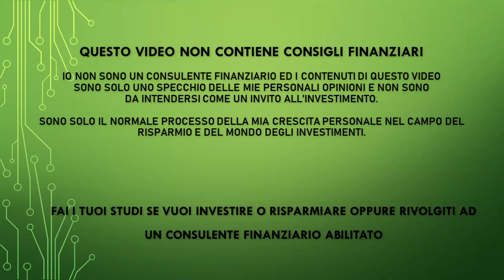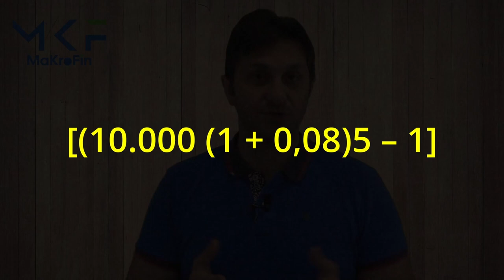La magia dell'interesse composto - La formula per calcolarlo da soli